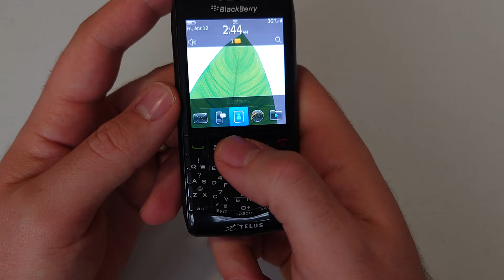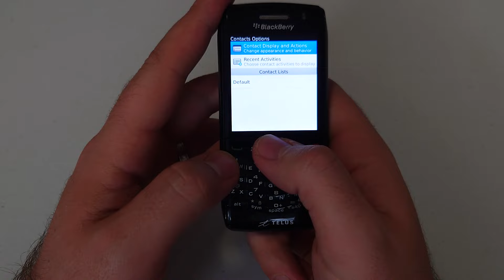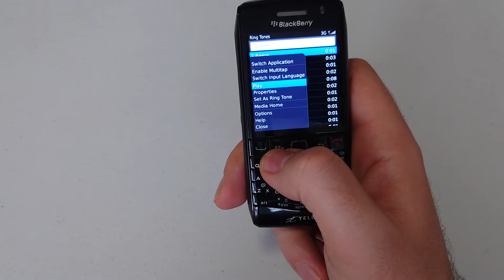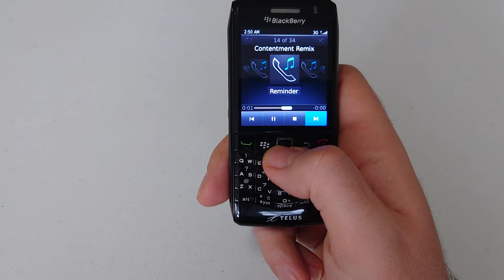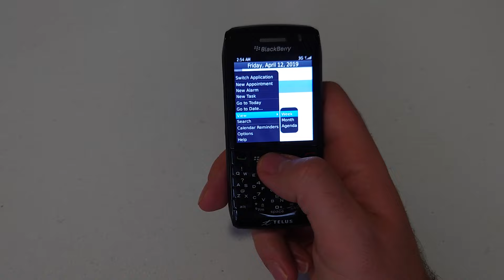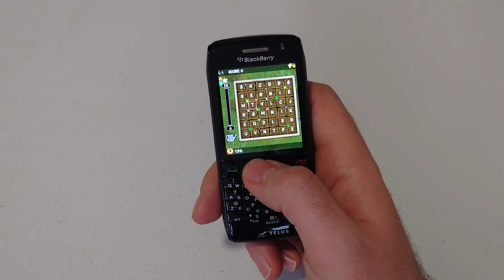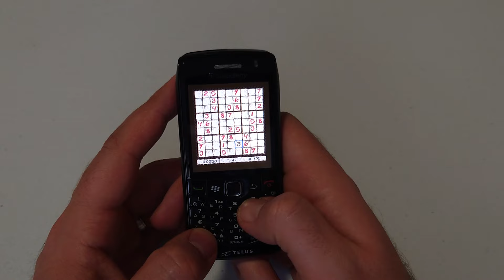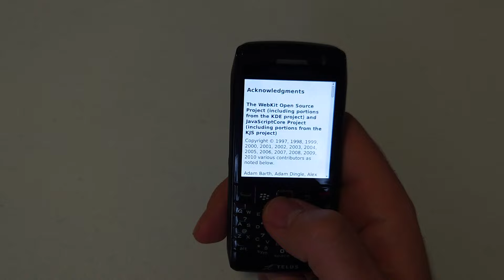Blackberry Pearl 3G 9100 Mobile phone menu browse, ringtones, games, wallpapers